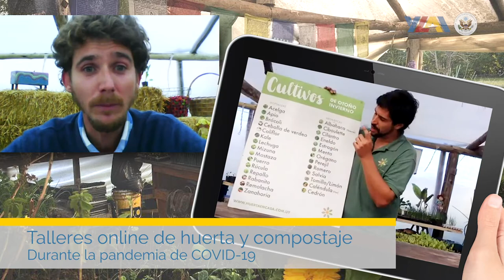YLAI & COVID-19: Pedro Young - Huerta en Casa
Los participantes uruguayos del programa Young Leaders of the Americas Initiative - YLAI en tiempos de COVID-19.

¿Cómo adaptaron su emprendimiento durante la pandemia? ¿Qué cambios incorporaron a su plan de negocio?

Pedro Young cuenta su experiencia con sus talleres de Huerta en Casa.